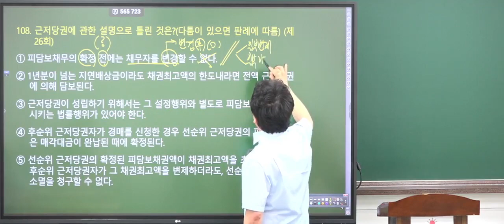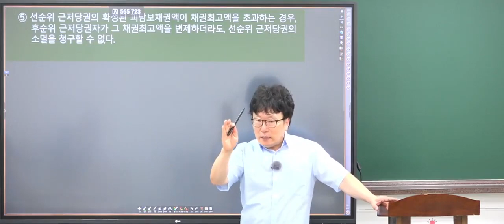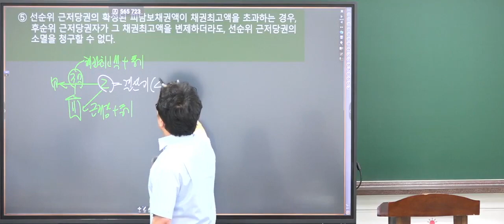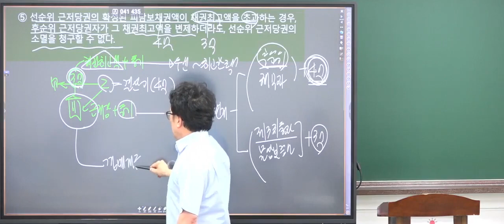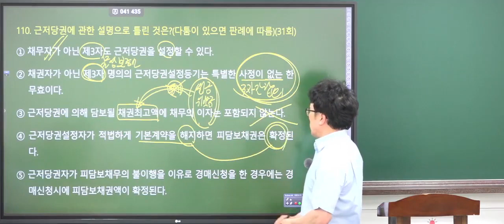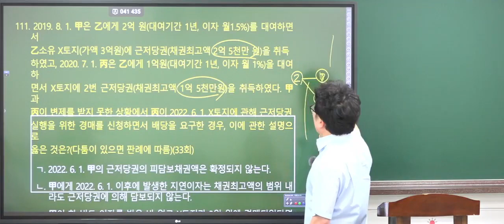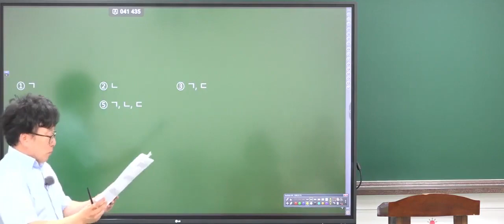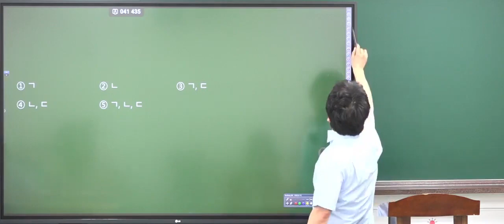2023년 제34회 공인중개사 민법 및 민사특별법 기출문제 해설 박기인교수_해설 물권법_기출문제 근저당(108번~111번)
2023년 제34회 공인중개사 자격시험 대비
민법 및 민사특별법

26회 ~ 33회 공인중개사 민법 물권법 기출문제 해설
28강   물권법(근저당 108번 ~ 111번) 해설 강의 입니다.